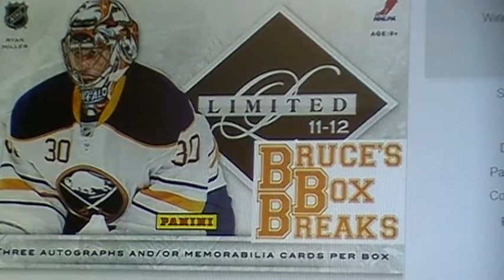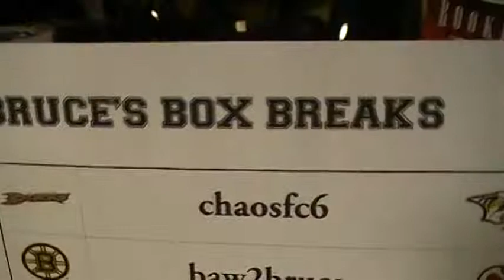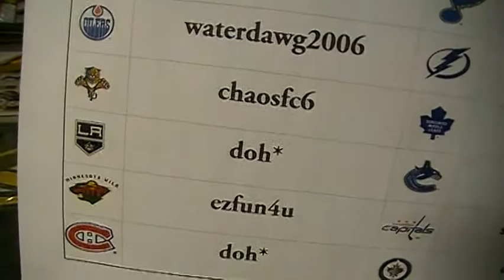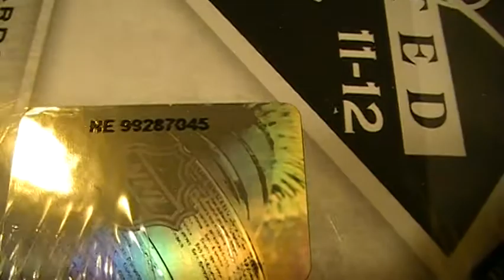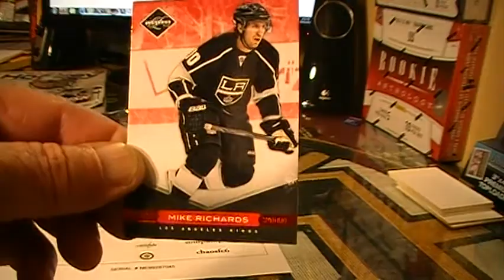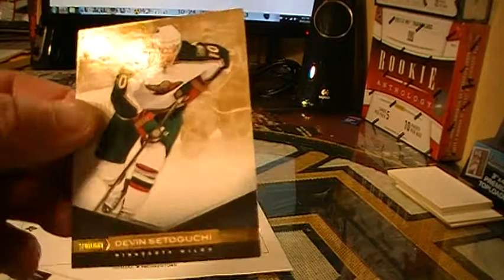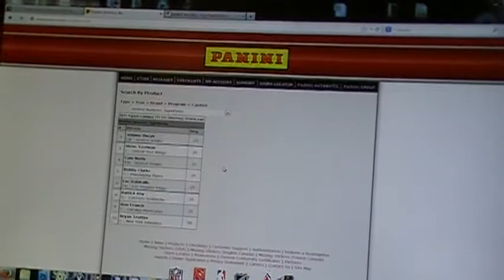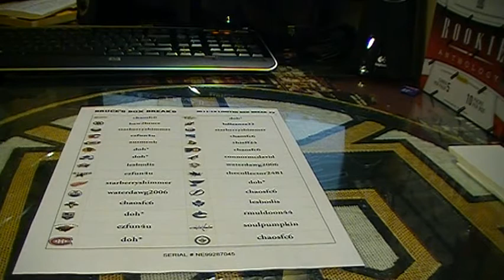2011-12 PANINI LIMITED HOCKEY BOX BREAK # 4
2011-12 PANINI LIMITED HOCKEY BOX BREAK # 4